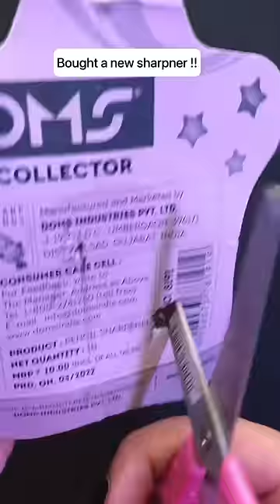✨I tried drawing “Enid Sinclair”in 4 different styles 😳|Uno Afrah #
Well i wrote WOLF GIRL at the beginning but it was a mistake I actually meant the CAT GIRL style .I hope u guys enjoyed the video😊

Pens-
Macron pen

Canson sketchbook
Daler Rowney sketchbook